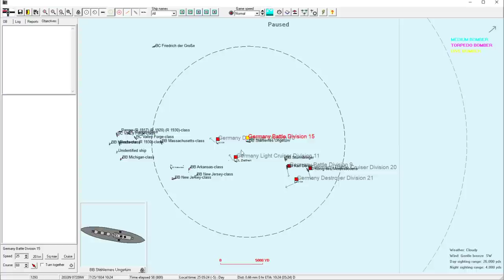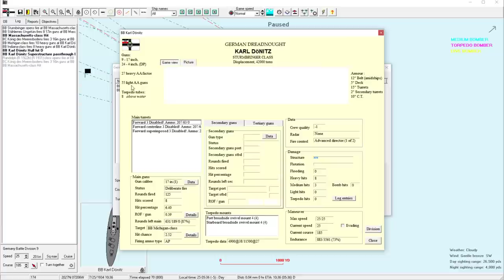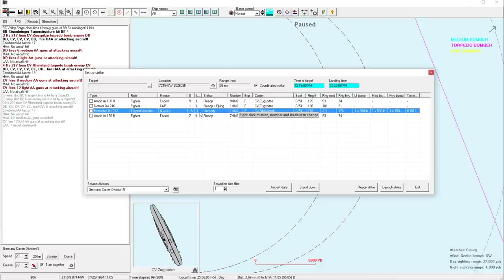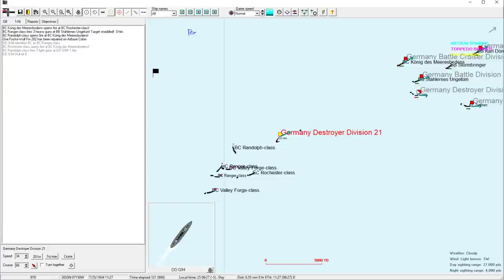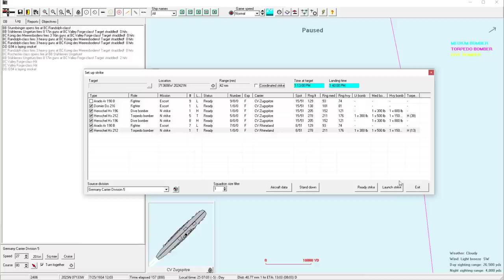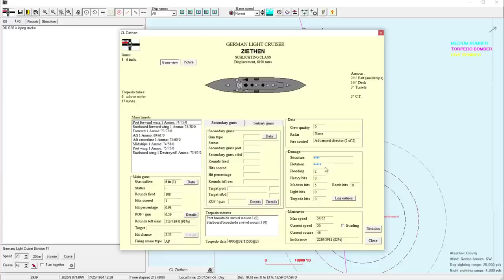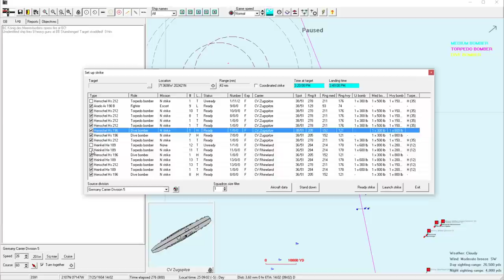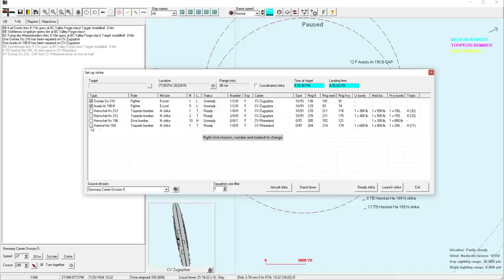Rule the Waves 2 | Germany (1900) - 45 - The Mighty Few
► Summary: The few remaining in the German surface action group hold off the pursuing Americans as best they can.